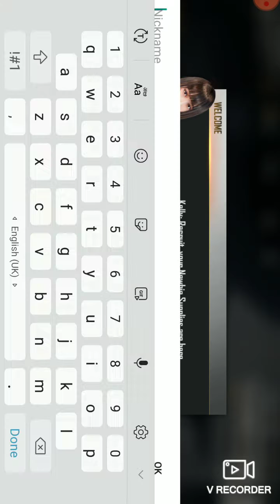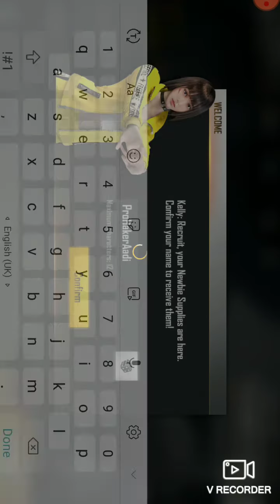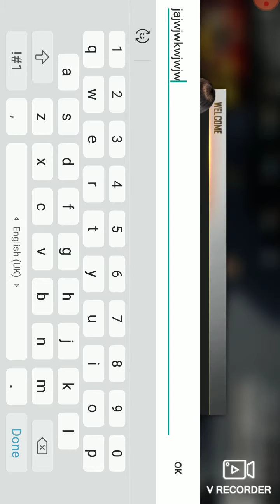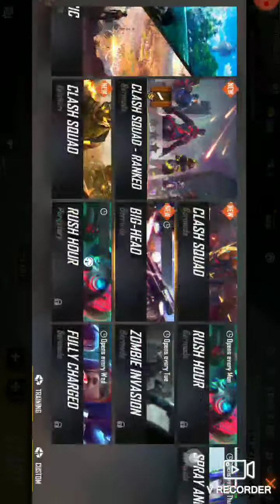Pagal panti in free fire